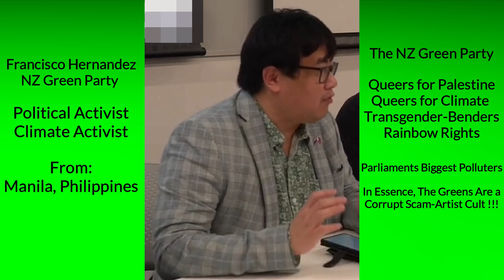NZ Green MP Francisco Hernandez Spills Beans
Francisco Hernandez:
From Manila, Philippines, a Political Activist and Climate Activist.

The NZ Green Party:
Queers for Palestine, Queers for Climate Change, Transgender-Benders, Rainbow Rights.

Parliaments Biggest Polluters.

In essence, the Greens are a corrupt scam-artist cult.

WhangāreiTim